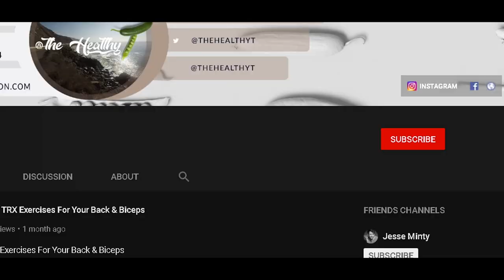How to Dance for Beginners - Waacking Freestyle | Part 2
How to Dance for Beginners - Waacking Freestyle.  Today's video jumps into the basics of waacking. This is the 2nd part of a 2 part series of whacking freestyle movements. Over the past 6 or so videos, you've learned the basics of waacking. Now you get a chance to put it together and get a little funky during this how to dance for beginners waacking freestyle tutorial.

If you want to learn waacking then you came to the right place, carry on with this sereis then go beyond into freestyle waacking and get creative with your movements.
JoJo ZOLINA
We have more than 40 other tutorials to teach you how to move your feet, your arms, your hips, and even your neck. How to stretch, bounce, roll and move to the beat.